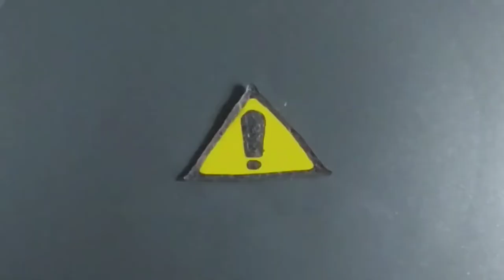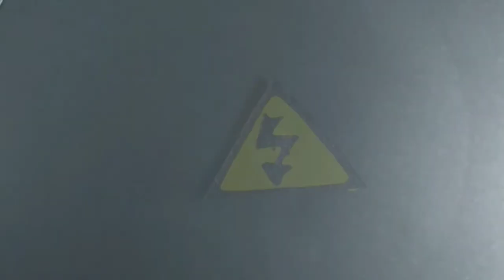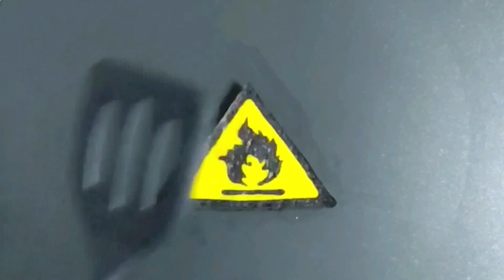Warning signs1: beware danger, irritable, beware flammable, high voltage- pancake art | Sloth box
Warning signs 1 : beware danger, irritable, beware flammable, high voltage- pancake art